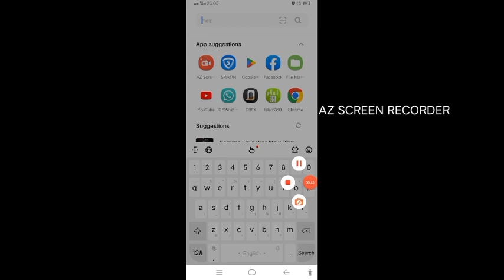BEST SCREEN RECORDER 2023 Screen recording of Mobile #2023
for more informative videos also share with friends

how to record mobile screen
mobile screen recorder
best screen recording tool
app for mobile screen recording
how to record mobile screen for videos
videos recording of Mobile screen